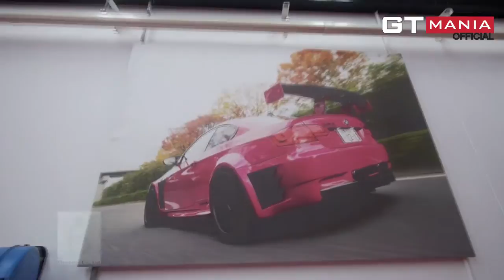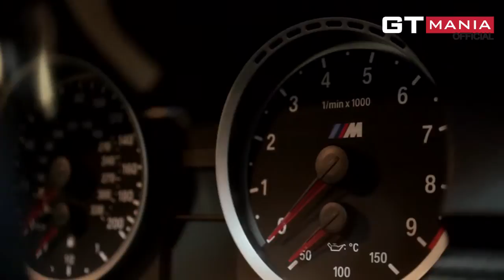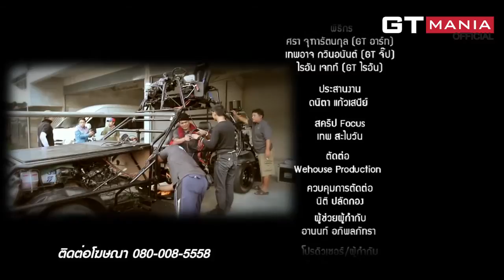รายการ GT MANIA 23 เม.ย.57 4/4 รถ Bentley Continental Gt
อยู่ที่ Rsr Automotive กับ รถยนตร์ BMW M3 E92 ที่แต่งรถจาก Studie Bangkok ที่ได้รับลิขสิทธิ์ที่เดียวในโลกจากประเทศญี่ปุ่น